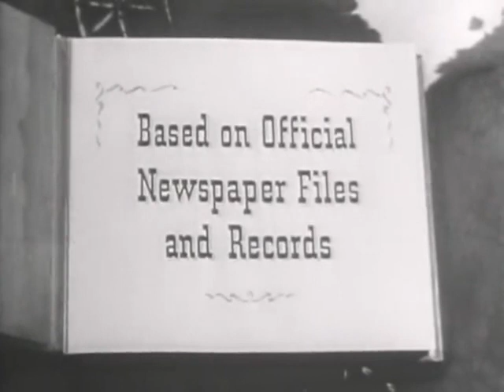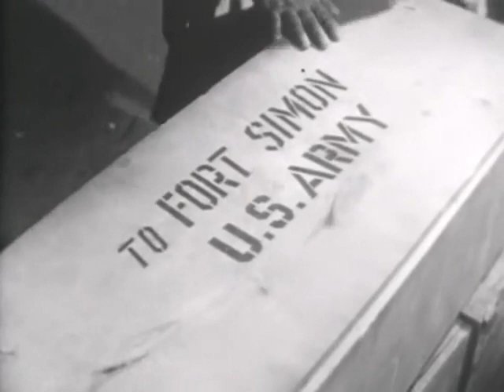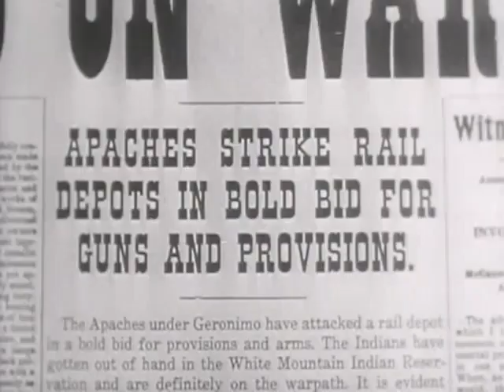Stories Of The Century - Geronimo | Series 1, Ep. 4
Stories Of The Century - Geronimo

Originally Aired - February 14th, 1954

Railroad detectives Matt Clark (Jim Davis) and Frankie Adams (Mary Castle), go after Apache chief Geronimo (Chief Yowlachie), who has been identified by Joe Burns (Emile Meyer), the night watchman of the railroad yards, as the leader of a band of freight-car robbers.

Director: William Witney
Writer: Maurice Tombragel
Stars: Jim Davis, Mary Castle, Chief Yowlachie